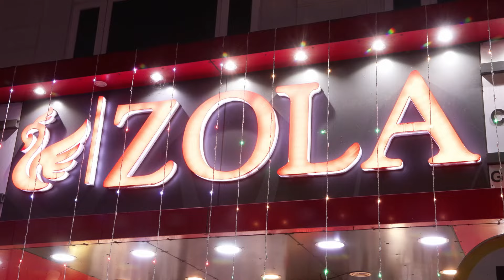ROAD ACCIDENTS, RASH DRIVINGS, KO ROKNE KE LIYE DySP TRAFFIC AJAY RAI NE SRITCT KIYE TRAFFIC RULES !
reporter : ROHIT(Senior Reporter)
videoeditor : Krishna kant raj